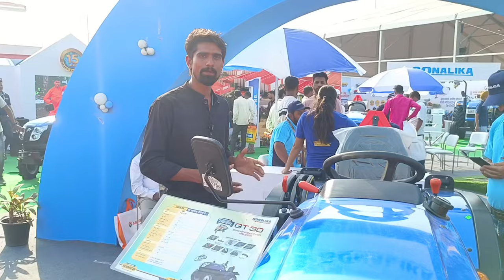Sonalika Tiger GT 30 DI price in India Full review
Sonalika Tiger GT 30 DI price in India
sonalikatractor mini dratractor mahindra sonalika tractor tractorvideo tractorlover tractorvideos @SonalikaTractorsOfficial

About

Sonalika is a known brand popular for its energy and fuel-efficient farm vehicles that offer excellent productivity to the farmers on the field. The brand constantly comes with new farm vehicles with advanced features and designs, and one of the latest models in the Sonalika Tiger series is Sonalika Tiger GT 30 DI.

Sonalika Tiger GT 30 DI is a new, high-end Sonalika mini tractor built with advanced features to enhance farmers’ productivity in the fields. It has a powerful engine and is one of the best choices in the tractors under 30 HP category. It has excellent capacity and other advanced features, such as oil-immersed brakes, an efficient cooling system, a single clutch, and more.

With all such features, the model supports multiple farming operations and works well with many farming tools and equipment. Besides the fantastic feature set, the price of the model is also very reasonable, which makes the price-to-performance ratio favourable too. Its price is reasonable, and it is a perfect pick in the tractors under 7 lakhs category.

Sonalika Tiger GT 30 DI Key Features

Engine & Performance

The model has a powerful engine of 30 HP, which is generated when the engine runs at 3000 RPM. It comes with 3 cylinders and has an engine capacity of 1318 CC. The engine capacity denotes the size of the engine, and the number of cylinders determines the power and efficiency. The RPM speed shows the revolution of the engine per minute to generate the maximum power.

It can generate a maximum torque of 81 Nm. The torque denotes the tractor’s pulling power that is used to pull implements like Tractor Trailer, Water Tanker, MB Plough, and Cultivator, among others.

It has a liquid-cooled cooling system to keep the engine temperature in check and dissipate the heat during long working hours.

Transmission

The clutch type in this model is a single clutch. As a result, when the driver presses the clutch to change the gears, the implement operated with the PTO stops working with the slowing of the tractor.

The transmission system consists of a sliding mesh gearbox. In this gearbox, one of the gears on the counter shaft meshes with the gear on the main shaft at a particular time. It is the simplest designed gearbox with low maintenance cost.

The gear speeds involve 12 forward and 4 reverse gears. Thus, the tractor can get to a maximum forward speed of 22.06 km/h.

The gear lever position in this tractor is on the side shift for more comfort and easy gear shifting for the operators.

Power Take-Off (PTO)

Sonalika Tiger 30 DI PTO HP is 25 horsepower. With this PTO power, this mini tractor can operate many implements, such as Mist Blower, Rotavator, and Fertilizer Broadcaster.

The tractor also features a 4-speed PTO to operate a wide range of implements designed for mini tractors.

Hydraulics

The lifting capacity of this Sonalika model is 750 kg. This lifting capacity is ideal for mini tractors.

The tractor’s 3-point linkage can pin Category I implements.

It comes with a single remote/auxiliary valve to lift the implements, which requires hydraulics.

This vehicle has Auto Draft & Depth Control (ADDC). This hydraulic system adjusts the depth and position of the implements automatically above the ground and inside the soil with smart sensing technology.

Brakes & Steering

The model is designed with oil-immersed multi-disc brakes that offer better grip and prevent slippage. The oil provided in the braking system dissipates the heat from the brake parts and enhances the brake life.

The model has hydrostatic power steering. This steering type uses hydraulics to control the tractor’s direction. Moreover, the operator has to apply minimal effort to turn the tractor.

Wheel Drive & Tyres

Sonalika Tiger GT 30 DI is available in a four-wheel drive tractor variant. Thus, the engine power is delivered to all four wheels of the tractor. It is the best Sonalika 4WD tractor in the mini tractor category.

The front tyres of Sonalika Tiger GT 30 DI are sized 6 x 12, and the rear tyres are 8.3 x 20 or 8.3 x 24. The tractor tyres are filled with 80% water and 20% air for better traction while working on different types of terrains.

Fuel Capacity

The fuel tank capacity of this tractor is 26 litres. The fuel tank is enough for a mini tractor to perform inter-cultivation activities.